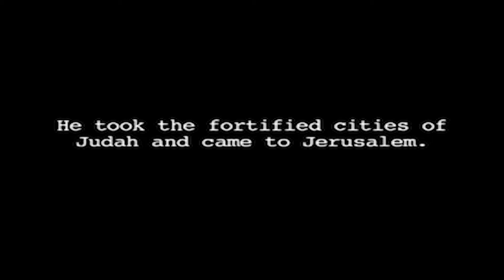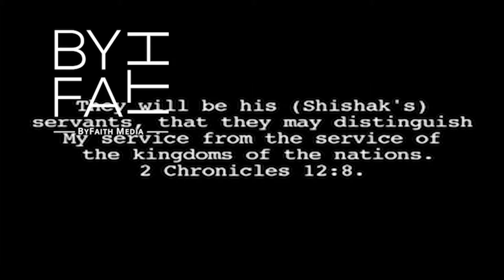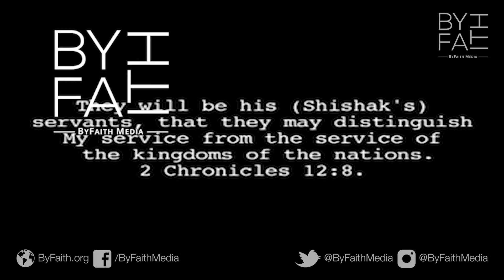The Pharaoh Who Raided Solomon's Biblical Jerusalem Temple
Discover the Pharaoh who raided Solomon's Temple, in Jerusalem, as explained in the Bible and Egyptian history.
ByFaith Media - Christian inspiration, encouragement & adventure.
ByFaith Media with brothers Paul Backholer & Mathew Backholer. Christian TV, Books, DVDs & missions.